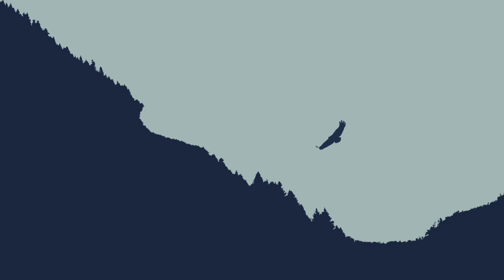Come Alive (feat. Foulds)